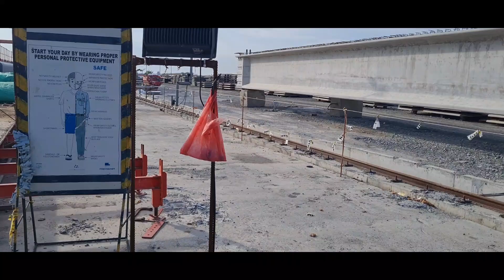CCLEX GIRDER UPDATE THE ICONIC BRIDGE FO CEBU